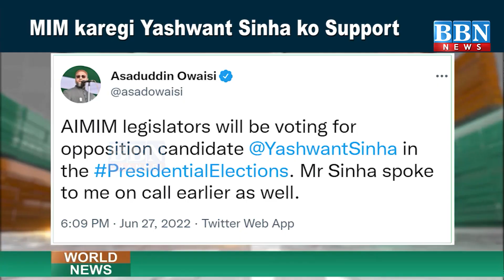MIM karegi Yashwant Sinha ko Support | BBN NEWS